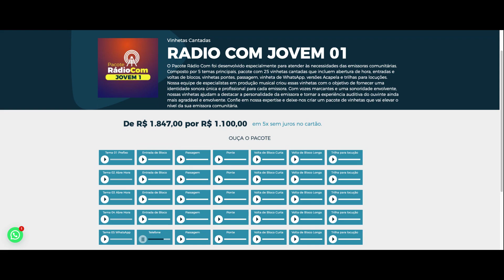RDS Jingles - Pacote de Vinhetas Cantadas "Rádio Com Jovem 01" (Todos os Temas)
O Pacote Rádio Com foi desenvolvido especialmente para atender às necessidades das emissoras comunitárias.

Composto por 5 temas principais, pacote com 25 vinhetas cantadas que incluem abertura de hora, entradas e voltas de blocos, vinhetas pontes, passagem, vinheta de WhatsApp, versões Acapela e trilhas para locuções.

Nossa equipe de especialistas em produção musical criou essas vinhetas com o objetivo de fornecer uma identidade sonora única e profissional para cada emissora.

Com vozes marcantes e uma sonoridade envolvente, nossas vinhetas ajudam a destacar a personalidade da emissora e tornar a experiência auditiva do ouvinte ainda mais agradável e envolvente.

Confie em nossa expertise e deixe-nos criar um pacote de vinhetas que vai elevar o nível da sua emissora comunitária.